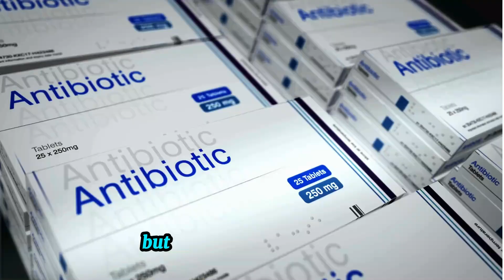🔬 Alexander Fleming’s Big Discovery: How Mold Saved Millions! 💊 | Fun Science for Kids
"Discover how Alexander Fleming made one of the greatest medical discoveries—penicillin! Learn how a simple mold changed the world and saved millions of lives. Perfect for kids who love science and exploring amazing stories of famous scientists! 🌍🔬 AlexanderFleming PenicillinDiscovery ScienceForKids"